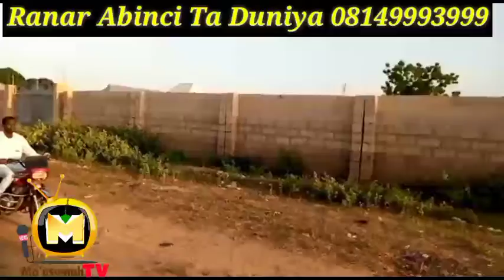Kalli yadda Aka sacewa Mlm Kallah Masarar Gonar Sa Gaba Daya a Ranar Abinci ta Duniya